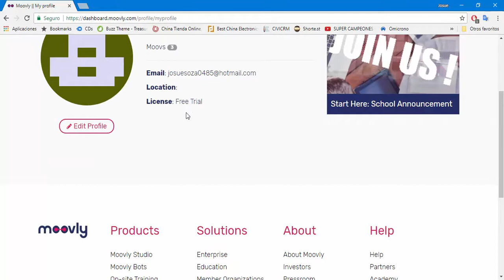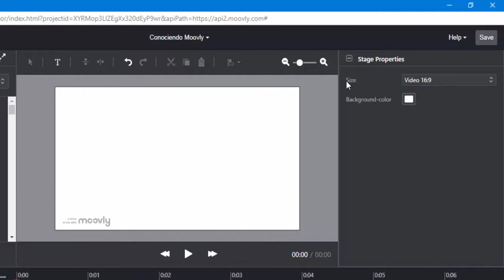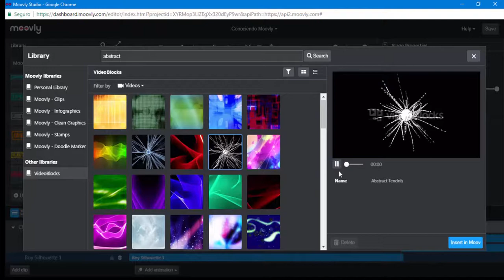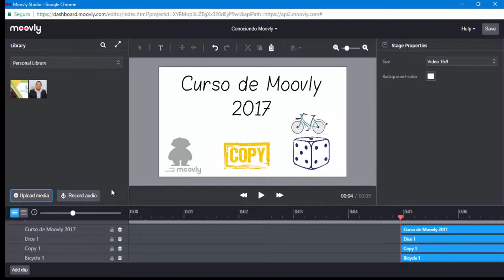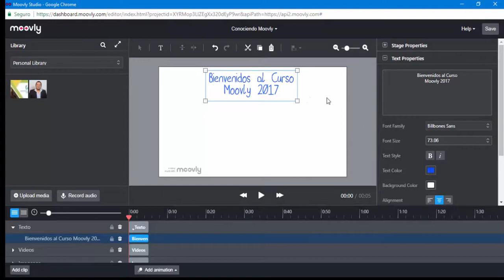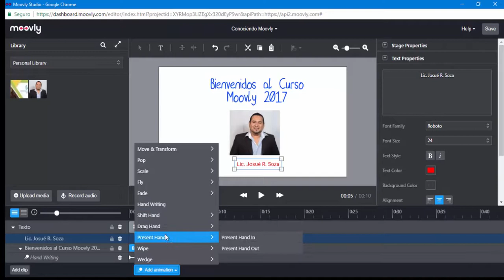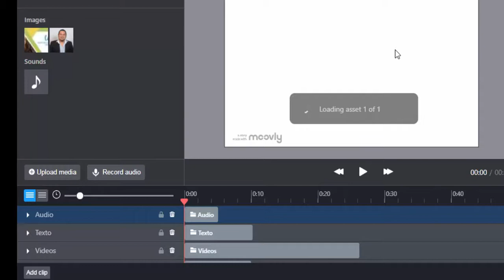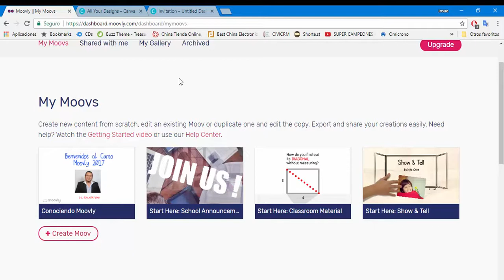Como utilizar Moovly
Te muestro las herramientas que puedes utilizar para crear animaciones con Moovly